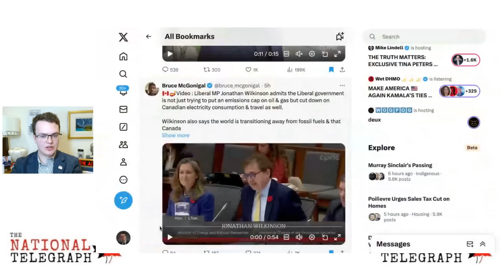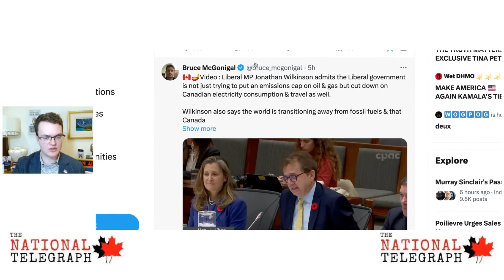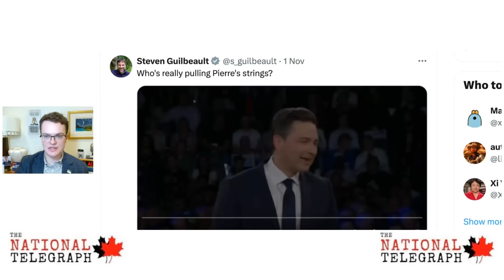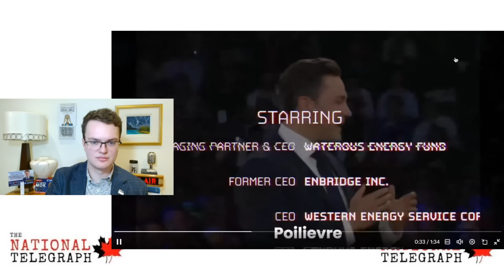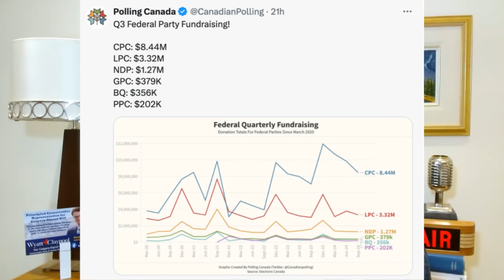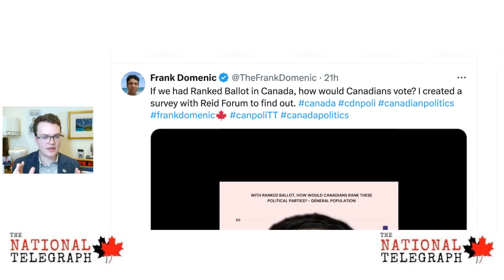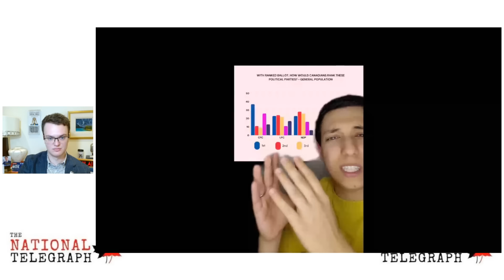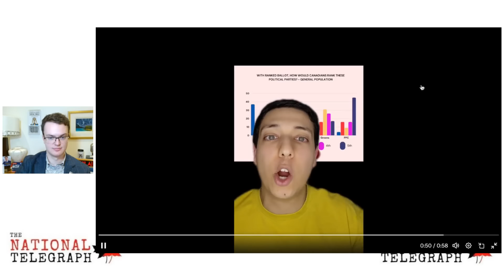Liberals want to reduce electricity use! Call Poilievre a threat to democracy!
Wyatt Claypool Show: Wyatt talks about the Liberals wanting to reduce electricity use in Canada, calls Pierre Poilievre a threat to democracy, fear-monger over Conservative donors, and Wyatt also talks about the issues of rank-ballot voting.